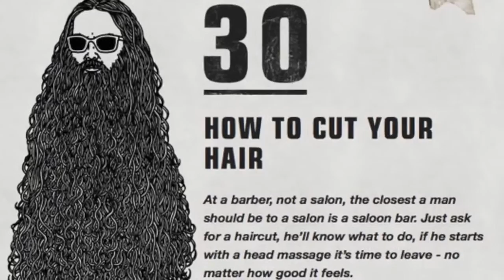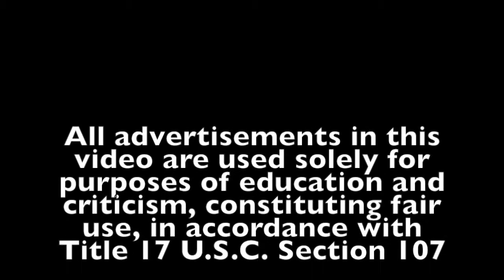Manly Ads 2013